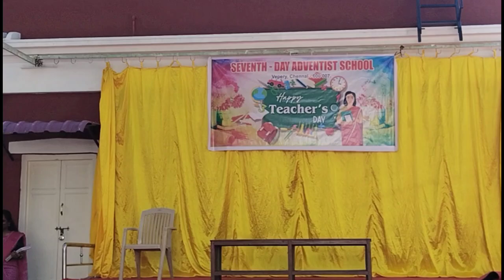teacher's day performance